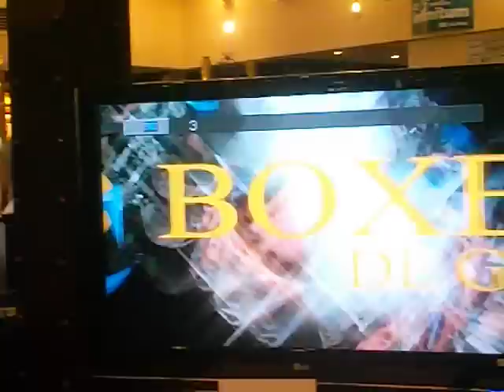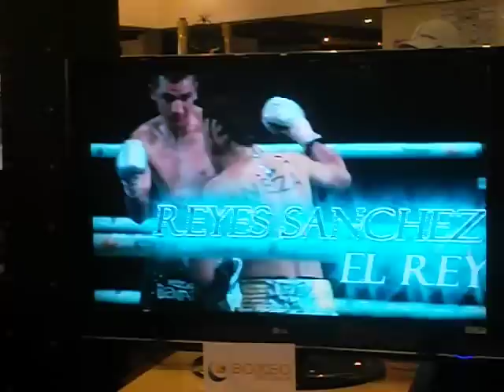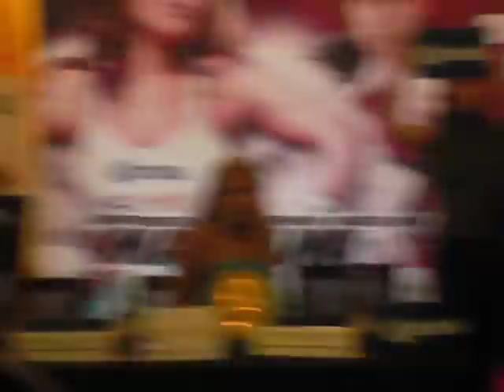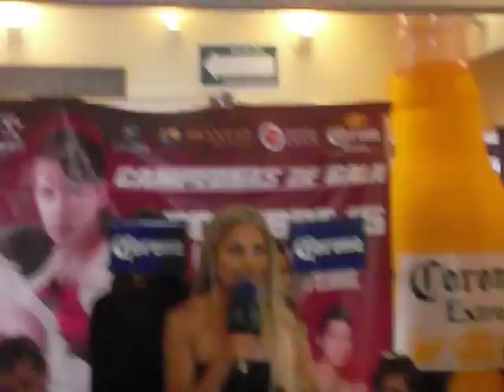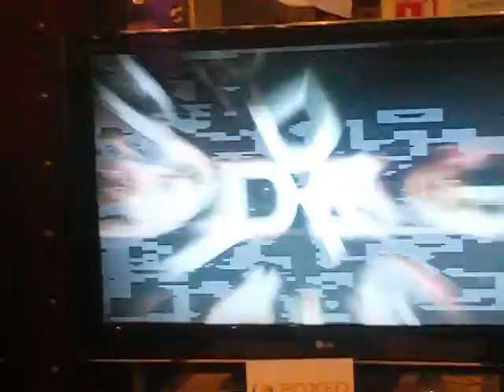Mariana Juárez y Gabriela Bouvier cara a cara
La Campeona Moca del WBC cara a cara con su retadora